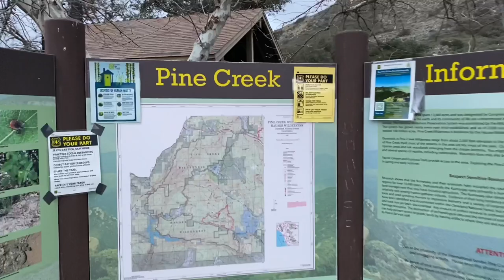Guatay Mountain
April 14th 2021 - decided to tackle this beautiful hike and peak which is called Guatay Mountain. Going for #47 on the San Diego 100 Peaks List. This would turn out to be much tougher than I originally expected. I hope you enjoy! Cheers... Marmalade

Electronics/Videoing Gear
iPhone 11 Pro
51” ultralight phone mount tripod

Water Filtration
3L Water Storage Bag for Filter

1st Song: Go Undercover - Akerman
2nd Song: Night City Movement - Farrell Wooten